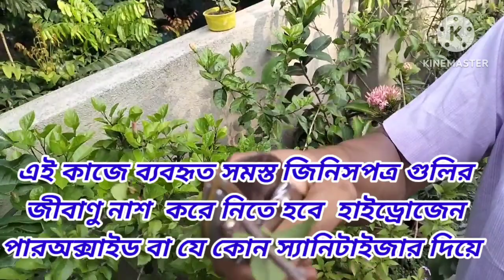Multiple grafting in Hibiscus plant # একই জবা গাছে ফোটান অনেক রকমের জবা ফুল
খুবই সহজ পদ্ধতিতে একটি জবা গাছে বিভিন্ন রকমের জবা গ্রাফটিং করুন। এক্ষেত্রে কিছু কিছু সতর্কতা অবলম্বন করা প্রয়োজনীয়.
1. প্রয়োজনীয় যন্ত্রপাতি গুলি ভালো করে জীবানুনাশ করে নেবেন।
2. সায়ন গুলি যেন সুস্থ স্বাভাবিক হয়
3. রুট স্টক পরিপক্ক হয়
4. ক্যাপিং খুব ভালোভাবে করবেন।
5. গ্রাফটিং করার পর গাছটিকে ছায়া যুক্ত যারা স্থানে রাখবেন।